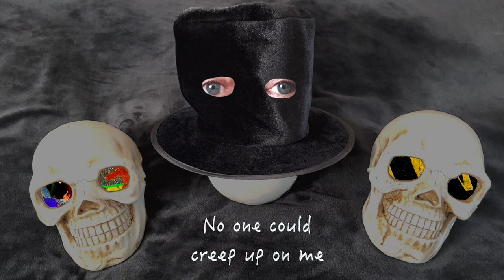EYES IN THE BACK OF MY HEAD - JOHN BUCKLEY McQUAID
A song from my album of original songs, BE YOURSELF,
which is available for listening, download & purchase at Bandcamp:

EYES IN THE BACK OF MY HEAD
(John Buckey McQuaid)

If I had eyes in the back of my head
No one could creep up on me
If I had wings, I could fly like a bird
Oh! What a flight it would be

Words & Music:
John Buckley McQuaid
Arranged, Produced, Mixed
& Mastered by Lone Poulsen

Lead Vocal, Guitar & Keyboards:
John Buckley McQuaid
Backing Vocals: Camilla Overgaard
Brushes: Svend Eeg
Keyboard, Bass, Drums
&Percussion: Lone Poulsen